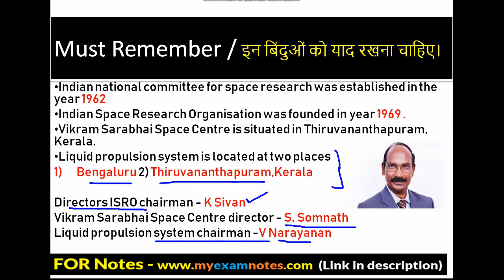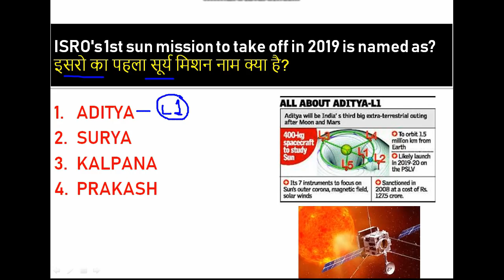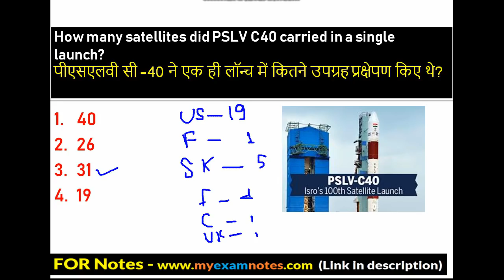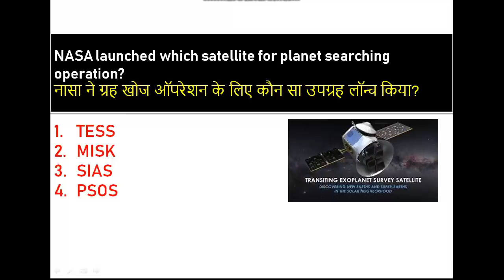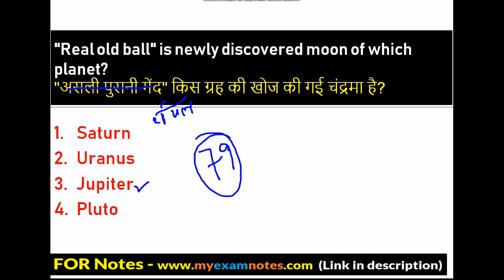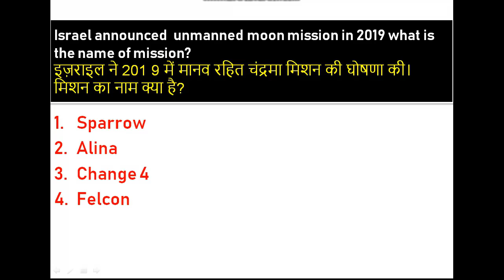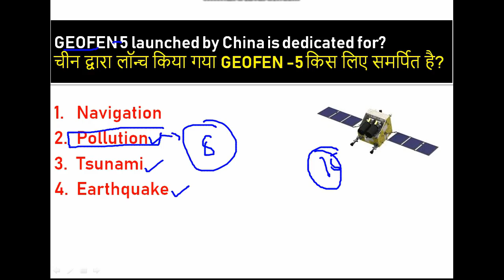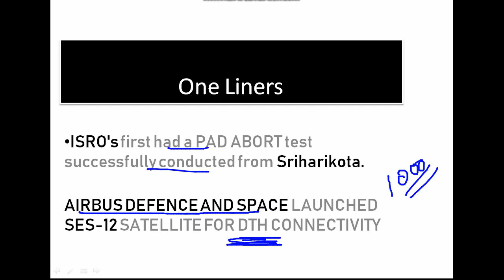SPACE CURRENT AFFAIRS last 6 months अंतरिक्ष/स्पेसविज्ञान करेंट अफेयर्स 2018 SPACE missions 2018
Space science & Technology current affairs of LAST 6 MONTHS in Hindi and English. News on ISRO || NASA || SATELLITE || SPACE MISSIONS || ETC are discussed .

करेंट अफेयर्स या समसामयिकी से प्रश्न करीब-करीब सभी प्रतियोगिता परीक्षा में पूछे जाते हैं!
हिंदी और अंग्रेजी में पिछले 6 महीने के अंतरिक्ष विज्ञान और प्रौद्योगिकी वर्तमान मामलों। इसरो पर समाचार || नासा || सैटेलाइट || स्पेस मिशन || ईटीसी पर चर्चा की जाती है।